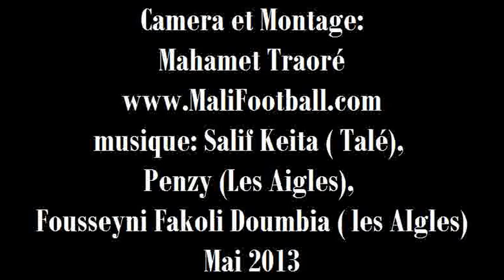Stage Aigles du Mali-match amical_Bretagne-Mali-28-Mai-2013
MaliFootballTV est la chaîne de télévision consacrée au football malien!